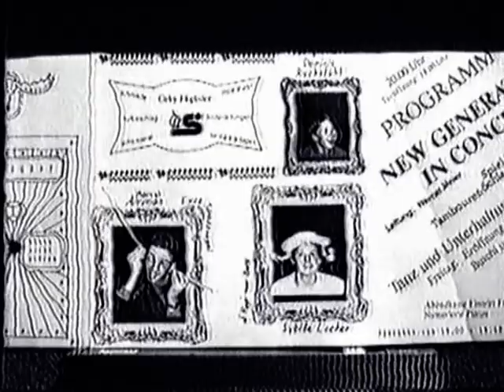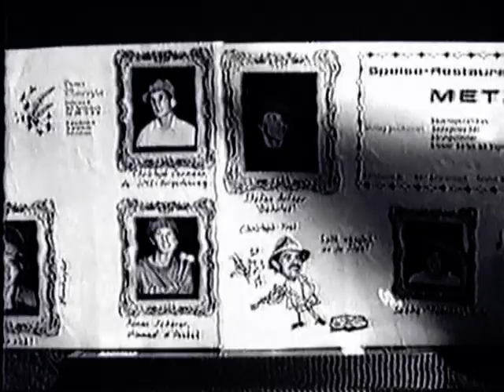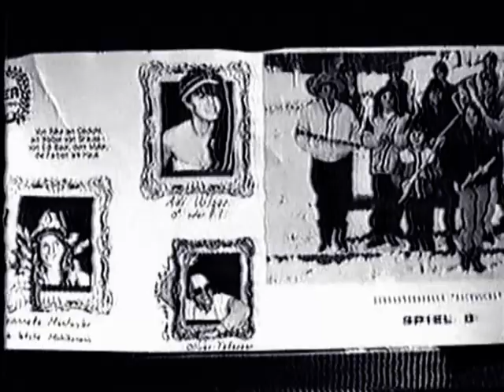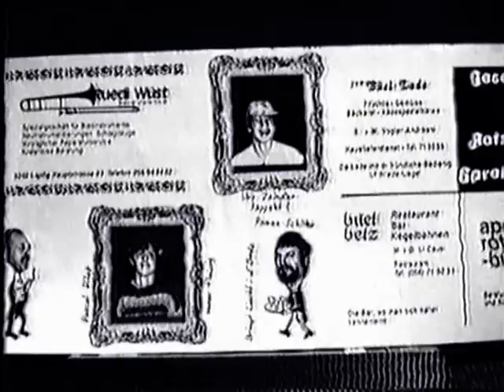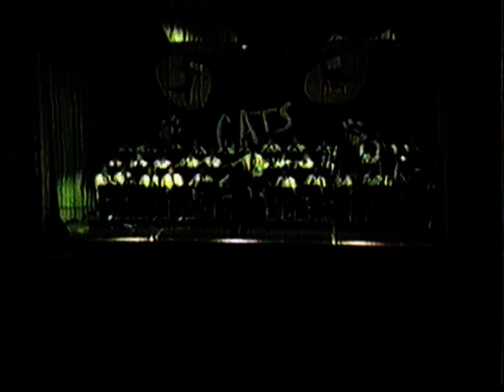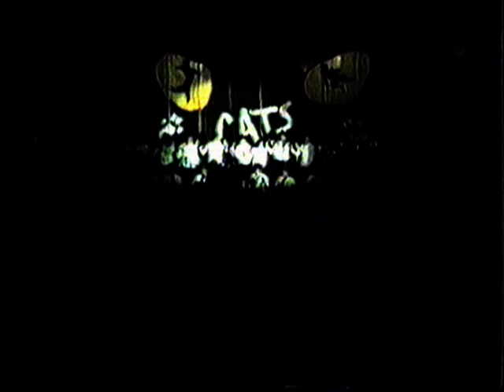Jugendmusik Spreitenbach (New Generation In Concert 1986)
Jahreskonzert "New Generation In Concert"
am Samstag, 25. Januar 1986 in der Turnhalle Boostock

Leitung/Dirigent: Werner Meier

Dirigent: Franz Bruno Kneubühler
Schlagzeug, Tambouren, Percussion, Vibraphon, Marimbaphon, Xylophon

Schlagzeug: Marcel Ammann

1:35:20: Die "First Harmonic Brass Band" (Rolf Eichenberger)